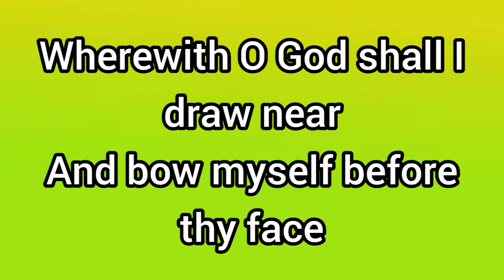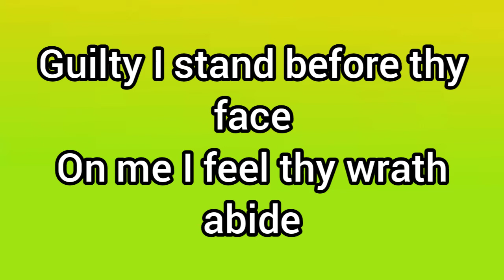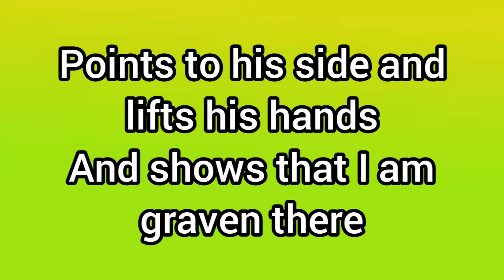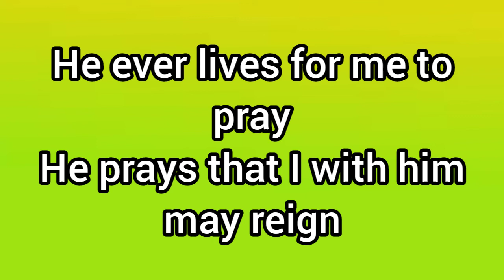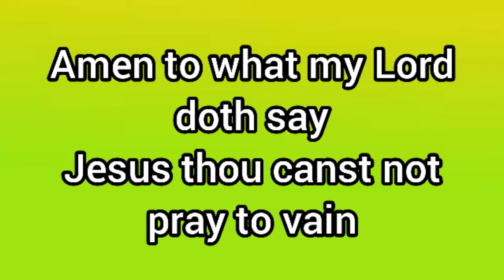Wherewith O God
1.  Wherewith O God, shall I draw near,
And bow myself before thy face
How in thy purer eyes appear
What shall bring to gain thy Grace

2.  Will gifts delight the Lord most high
Will multiplied oblations please
Thousands of rams his favour buy
Or slaughtered hecatombs appease

3.  Can these assuage the wrath of God
Can these wash out my guilty stain
Rivers of oil, and seas of blood,
Alas  they all must flow in vain.

4.  Guilty I stand before thy face,
On me I feel thy wrath abide
Tis just the sentence should take place
Tis just but O thy Son hath died

5.  Jesus, the Lamb of God hath bled,
He bore our sins upon the tree;
Beneath our curse he bowed his head
Tis finished he hath died for me

6.  See where before the throne he stands,
And pours the all prevailing prayer;
Points to his side, and lifts his hands,
And shows that I am graven there.

7.  He ever lives for me to pray;
He prays that I with him may reign
Amen to what my Lord doth say
Jesus, thou canst not pray to vain.